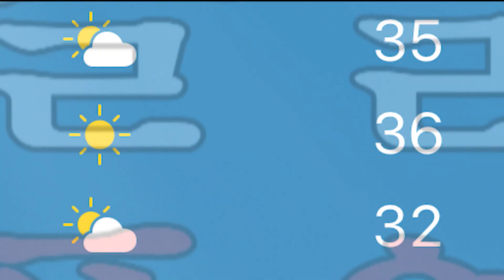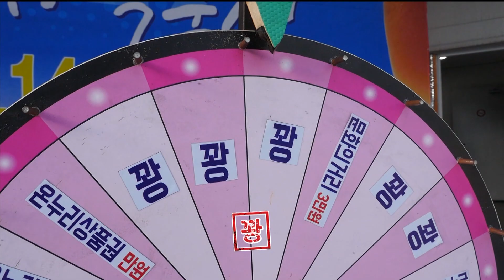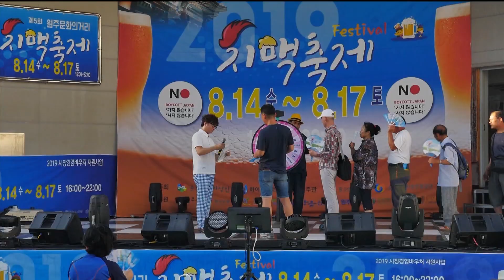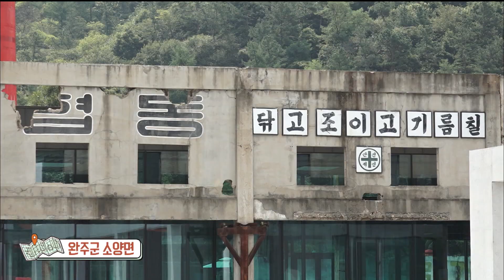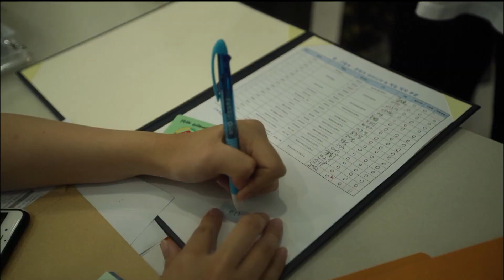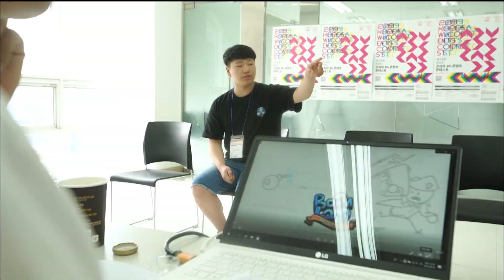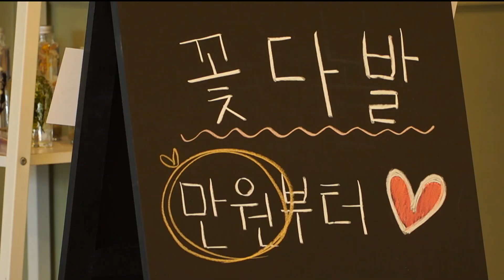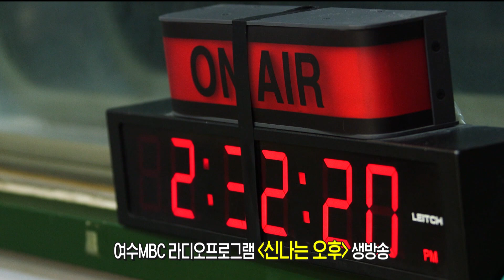전국시대 190904 방송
울산 - 태화강 종이배 경주대회

  지난 8월에 열린 이색 대회! 태화강 종이배 경주대회를 소개합니다.

원주-치맥축제

  구도심활성화를 위해 시작된 원주의 대표 여름축제,

  치맥축제의 현장속으로 떠나봅니다.

전주-공간의 재발견

   제지공장이 복합문화공간으로, 100년전 정미소가 카페로 재탄생했습니다.

   오래된 공간의 매력을 재발견해봅니다.

대전- KEC 2019

  미래를 향한 꿈의 도전!

  IT,뷰티, 그리고 요리 분야에서 꿈을 펼쳐가는 청소년들을 만나봅니다.

여수- 해드리오 순천 청춘웃장의 재도전

   1기의 청춘몰의 부진을 딛고 다시 시작하는 순천 청춘웃장 2기!

   사장님들의 성공을 기원하며- 홍보, 응원 해드리오~